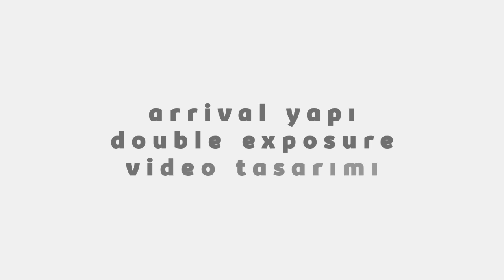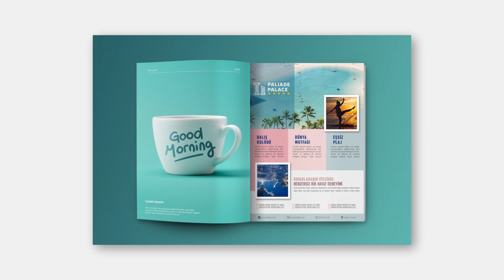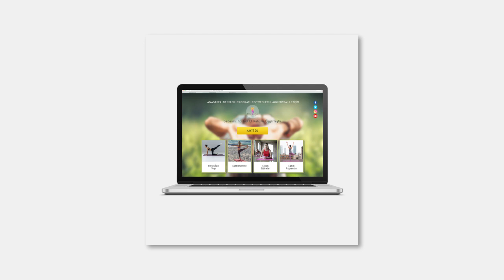Çalışmalarımdan Örnekler, Taşkın Demirel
Grafik Tasarım, Web Tasarım ve Video Tasarım çalışmalarımdan örnekler
Examples of My Graphic Design, Web Design and Video Design Works